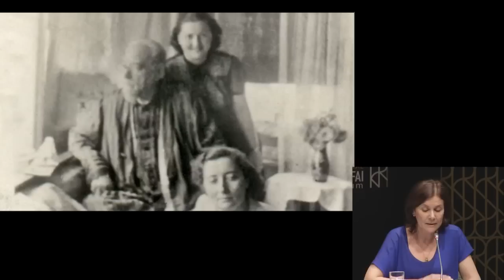International Kenan Rifai Symposium, Session 8 - Asuman Kulaksız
OTURUMLAR / SESSIONS
Cemal Reşit Rey Konser Salonu / Cemal Resit Rey Concert Hall

OTURUM 8 / SESSION 8

Oturum Başkanı / Chairperson
Mustafa Kara, Prof. Dr.

Türkân Erkmen & Eren Bayar
Hocasıyla Yazan Bir Kalem: Nezihe Araz & Semiha Cemâl: Aşkın Kalbi
A Pen that Writes with its Teacher: Nezihe Araz & Semiha Cemal: Heart of Divine Love (Ashk)

Turgut Alsırt, Dr. / MD
Sâmiha Anne
Mother Samiha

Fahrünnisa Bilecik, Yrd. Doç. Dr. / Asst. Prof.
Ezelden Ebede İzzetlenmiş Bir İnsan-ı Kâmil: İlhan Ayverdi
İlhan Ayverdi: An Honored Perfected Human Being from the Pre-Eternal to Eternity

Asuman Kulaksız, Dr. / MD
Bir Devri Aydınlatan Meşkûre Anne
Mother Meskure Enlightening her Time